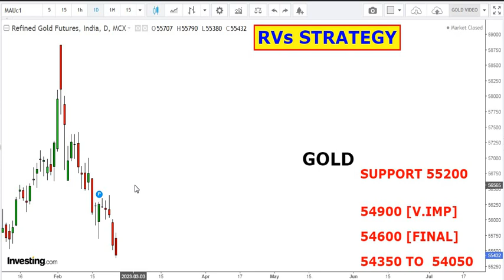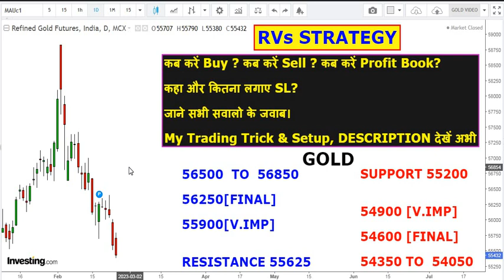GOLD गोल्ड,सोने मे शेर की सवारी|mcx|26 february 2023|live news|57200|સિંહ ની સવારી,થશે સોના માં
category : level in gold for my view

1 tola sone ka bhav